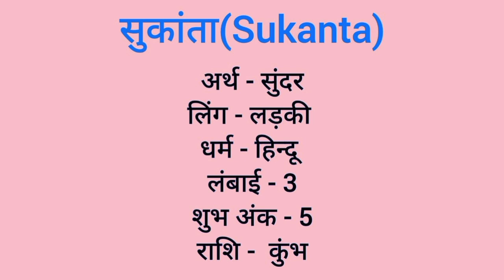Sukanta name meaning in hindi | sukanta naam ka matlab kya hota hai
Sukanta naam ka matlab
Sukanta meaning in hindi
Sukanta naam mane k